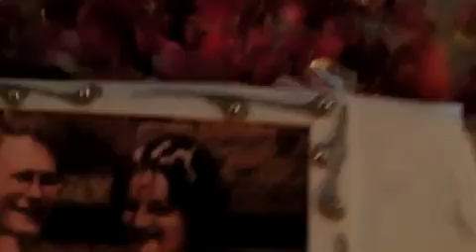Jane and Alan's 25th wedding anniversary party - (7.17.10) Day 13